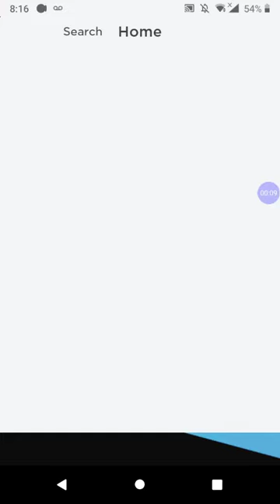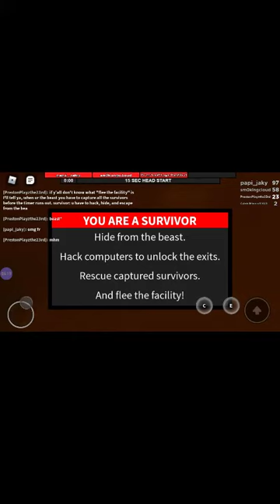ROBLOX - Flee the facility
Survivor: you have to hack, hide, and escape from the beast and try not to fail the hack while ur at a computer, and when you hear a heartbeat that mean the beast is near then when the beast is really close then theirs music.

Beast: you have to capture all the survivors before the timer goes out and when a survivor failed a computer it's best to go to it!

P.S. I'm giving y'all some tips -3-